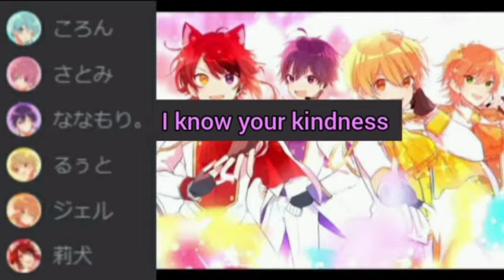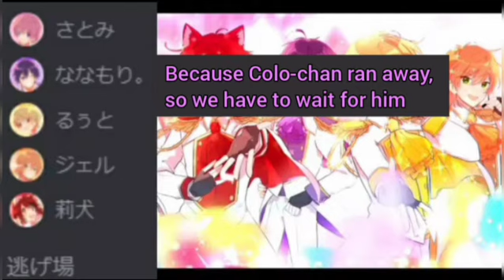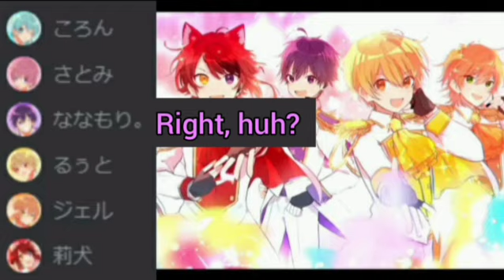［Eng sub Sutopuri］Anyone crying?? 😨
Original video:
Sutopuri's TwitCasting on June 4, 2019

📣 Here I am only translating and maybe there is something wrong with my translation. Sometimes I also use Google Translate. Keep in mind that I am also learning and ask for help from the audience, if there are words that are not match, please remind me through comments.